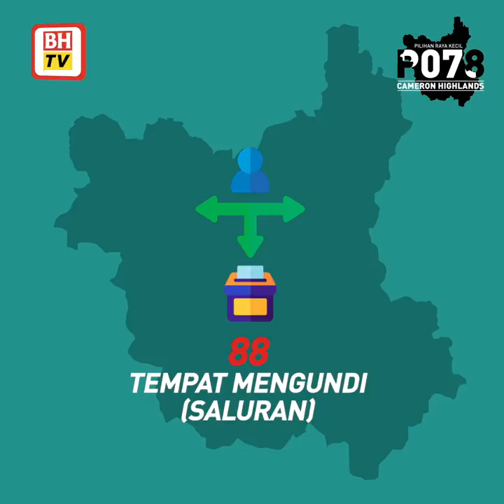Info PRK Cameron Highlands